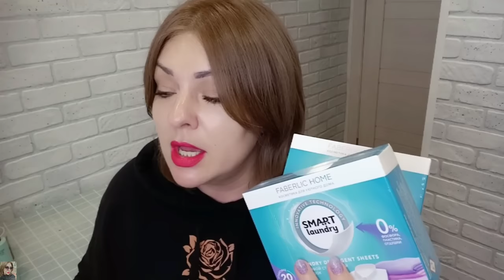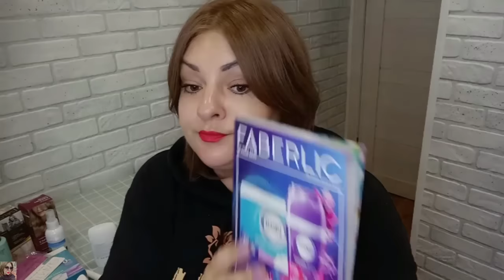❤️ FABERLIC - НЕРЕАЛЬНО КРУТЫЕ НОВИНКИ 10 КАТАЛОГА 😍 РАСПАКОВКА ВИП ЗАКАЗА 👌🏼 ПАРФЮМ ДЛЯ СТИРКИ 😋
ВСЕМ ПРИВЕТ!!!
В этом видео вместе с вами распакуем заказ в компании ФАБЕРЛИК по 9 каталогу 2023 года + вип новинки 10 каталога. Новые зубные пасты, парфюм для стирки, дезодоранты стики, карандаш для кутикулы, парфюмерия и многое другое!